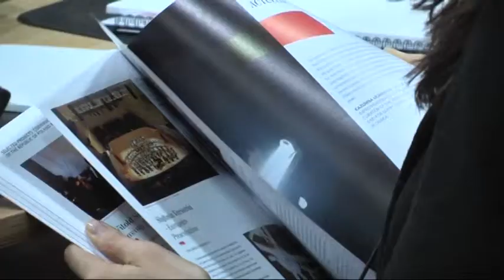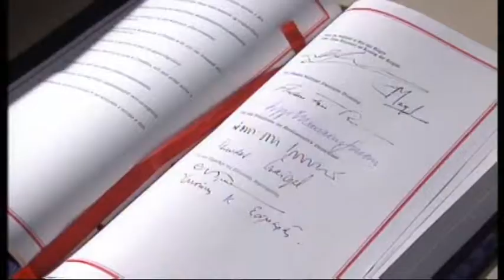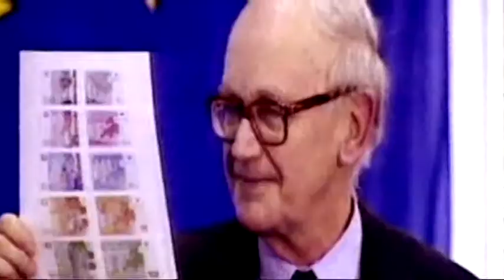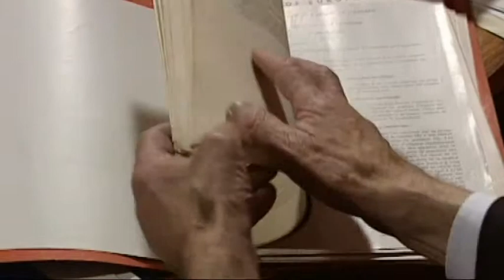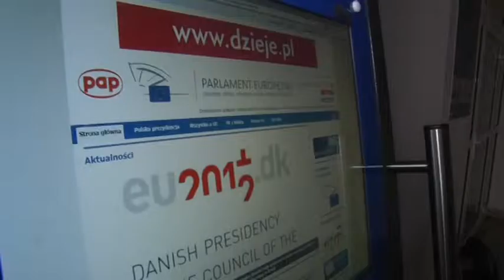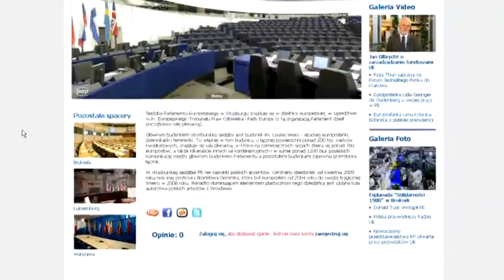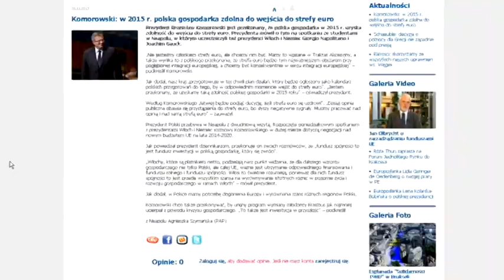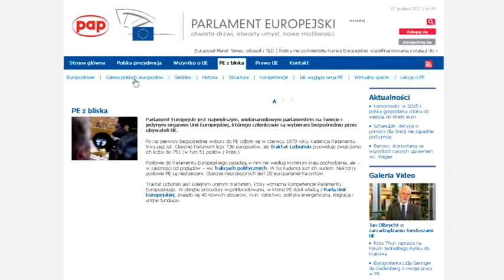Magazyn Europarlamentu odcinek 1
Magazynu Europarlamentu -  to cykl 24 audycji, które przybliżają historię, rolę i znaczenie Parlamentu Europejskiego w życiu każdego z nas. Agencja Multimedialna Creatia jako podwykonawca wyprodukowała je jako podwykonawca dla Telewizji Elbląskiej,która otrzymała grant właśnie od tej instytucji. W pierwszym odcinku zawiera m.in. o wiadomości z Brukseli, wywiad z prof. Jerzym Buzkiem i ciekawostki na temat historii europarlamentu.